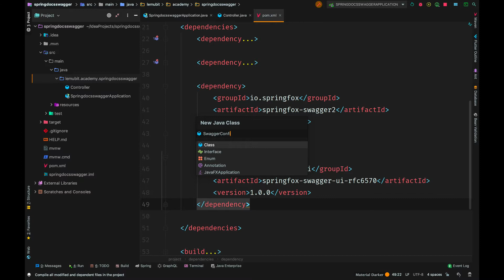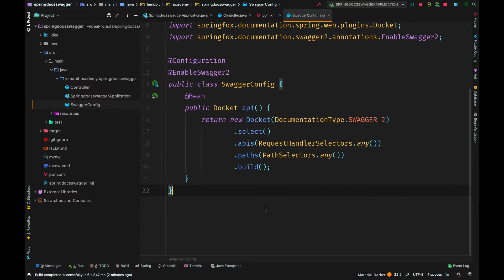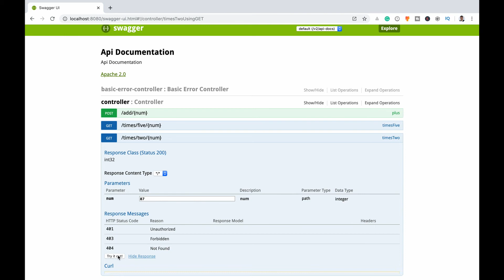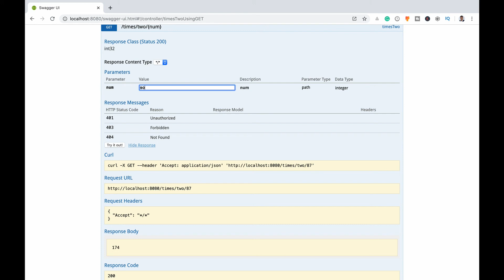How To Document Spring Boot REST API with Swagger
Learn how to document a spring rest API using swagger. We are going to use SpringFox to help us integrate Swagger with Spring boot. Documenting API is important to make future maintenance easy for developers. A well-documented API also makes consuming the API easy since every necessary endpoint is documented and updated.

We are going to use Swagger 2 and would view the documentation using Swagger UI.